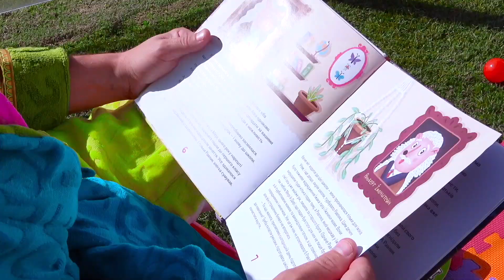Alicia y bebé Eva tienen un Trampolín gigante con bolas en la casa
Alice and baby Eva have a giant Trampoline with balls in the house